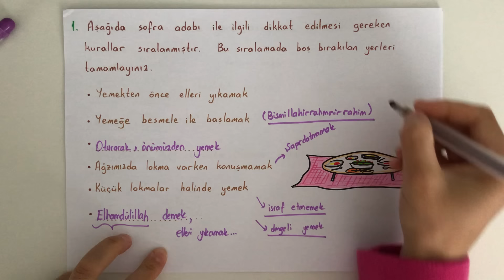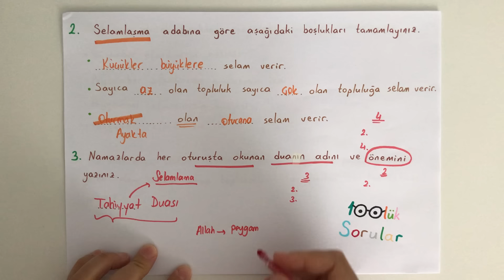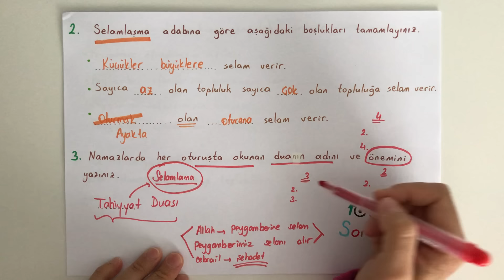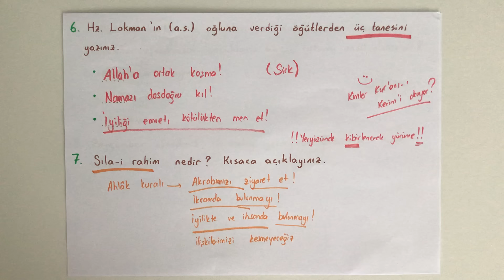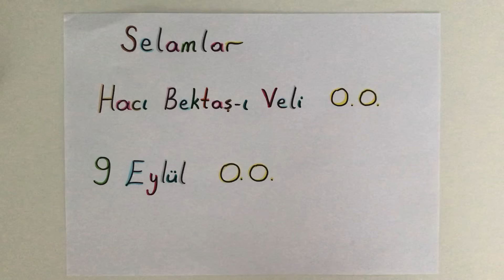5. Sınıf Din Kültürü 2. Dönem 1. Yazılı (Puanlı ve yeni)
2. dönem 1. yazılı örnekleri;